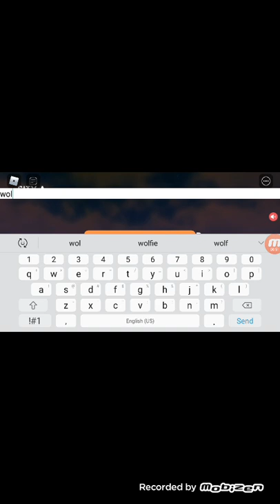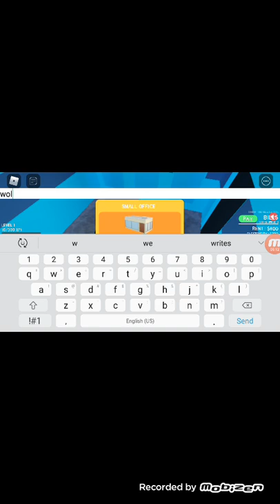Online business roblox